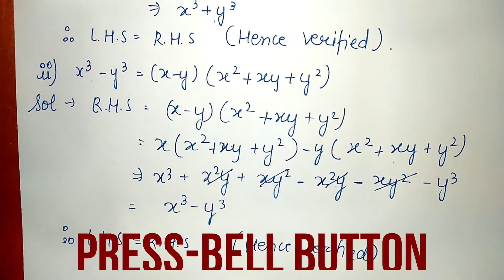Polynomials Class 9 Ex 2 5 Q 9 Solution NCERT CBSE Maths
Today's Topic - Polynomials Class 9 Ex 2.5 Q9 Solution | NCERT Maths by Khushi Gupta

Here you will find detailed solution of question no 9 in exercise 2.5 in chapter Polynomials of Class 9 syllabus in NCERT {CBSE Maths}. For any inquiry related to class 9 mathematics, please ask below in the comment section.

Watch other videos of Tele Tuition.